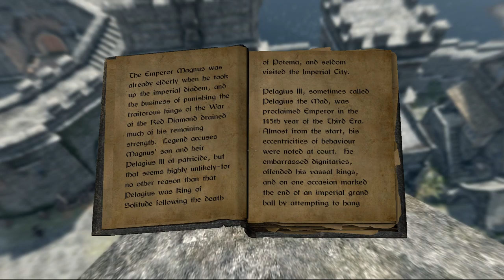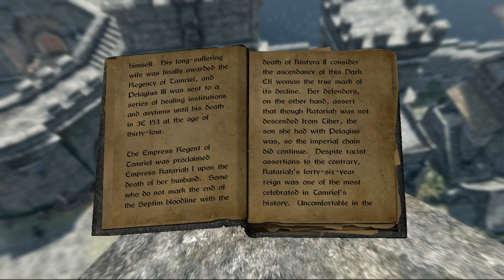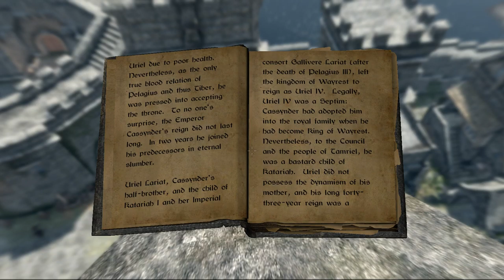The Codex: Skyrim | 08 | A Brief History of the Empire, Book II